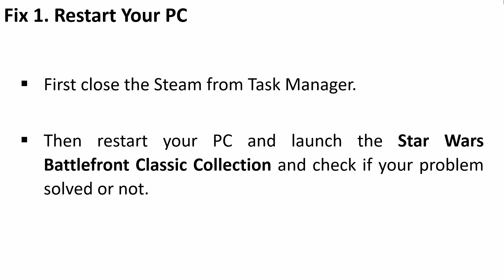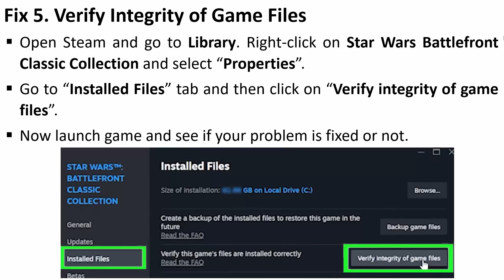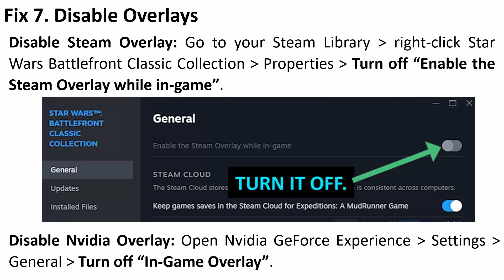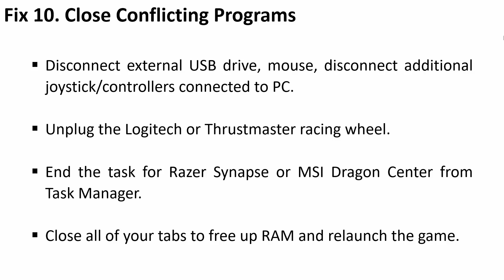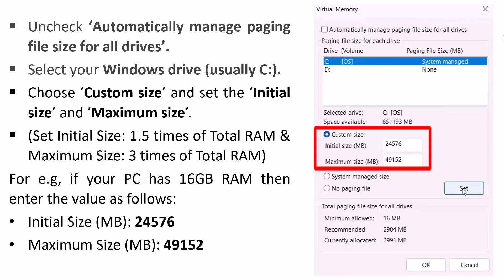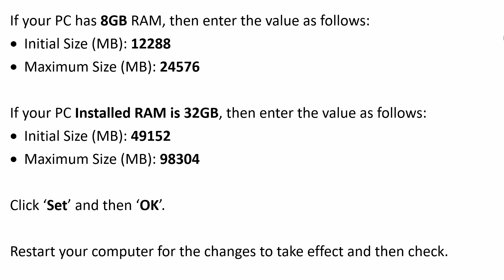How To Fix Star Wars Battlefront Classic Collection Not Launching or Won't Launch on PC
In This Video Tutorial, You Will Learn How To Fix Star Wars Battlefront Classic Collection Not Launching or Won't Launch on PC.